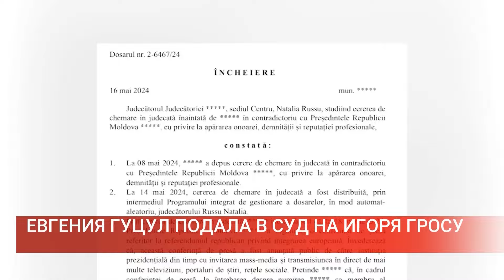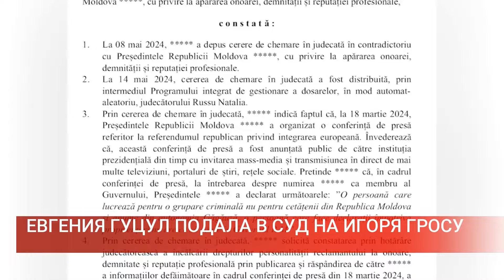ЕВГЕНИЯ ГУЦУЛ ПОДАЛА В СУД НА ИГОРЯ ГРОСУ